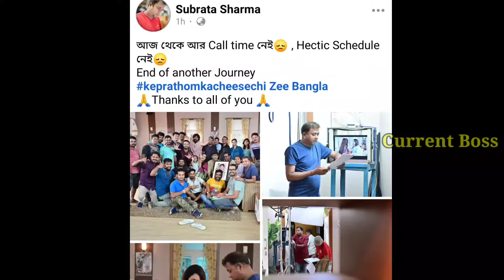বিদায় কে প্রথম কাছে এসেছি, কেমন ভাবে শেষ হল গল্প | Ke prothom kache esechi last episode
Ke prothom kache esechi last episode explained | Zee Bangla
Last day shooting of ke prothom kache esechi

Artist-Aaron Kenny

Voice - Own
Note: This channel may use some copyrighted materials without specific authorization of the owner but contents used here fall under the ' fair use' copyright Act 1976,allowance is made for ' fair use ' for purpose such as criticism, teaching, scholarship, and research.Fair use is a use permitted by copyright statue that might otherwise be infringing Non - profit,educational or personal use tips the balance in favor